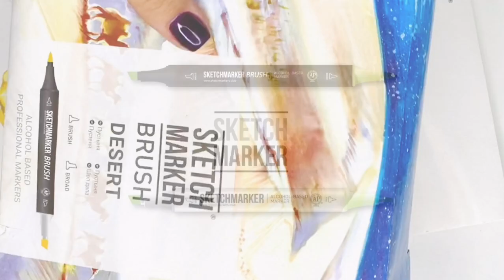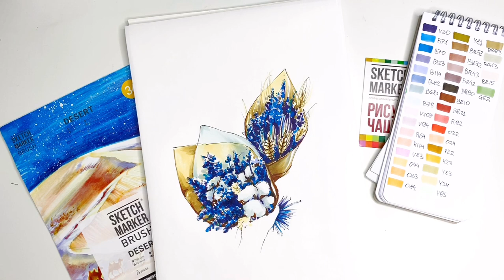Ботаническая иллюстрация набором SKETCHMARKER BRUSH 36 DESERT - Пустыня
Мы продолжаем проект "Что можно нарисовать одним набором". Художник, скетчер, иллюстратор Гаврилова Мария демонстрирует нам, что прекрасная палитра набора SKETCHMARKER BRUSH 36 DESERT - Пустыня (36 маркеров + сумка органайзер) позволяет не ограничивать свою творческую фантазию. В прошлом видео палитрой этого набора был создан десерт, а теперь изящная ботаническая иллюстрация.